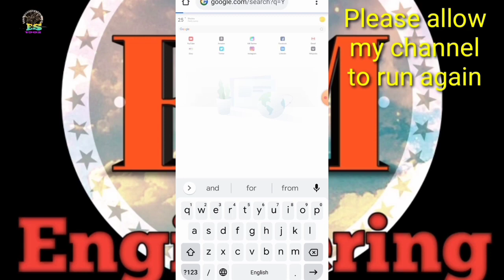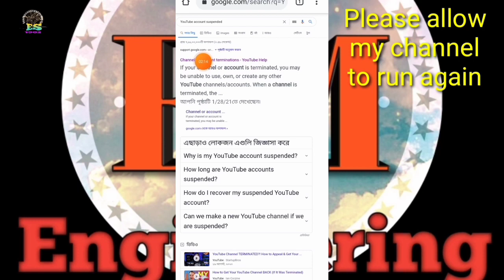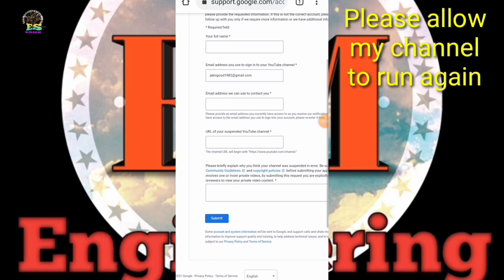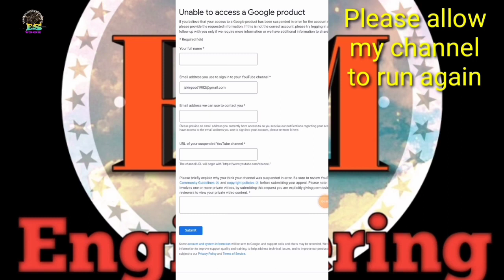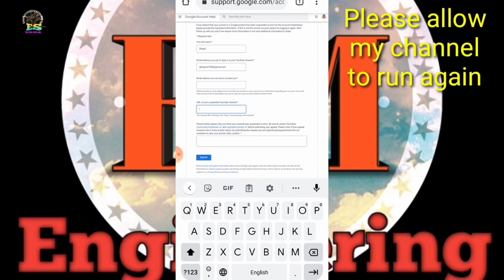YouTube channel recovery, ইউটিউব চ্যানেল সাসপেন্ড হয়ে গেলে কিভাবে ফিরে পাবেন,